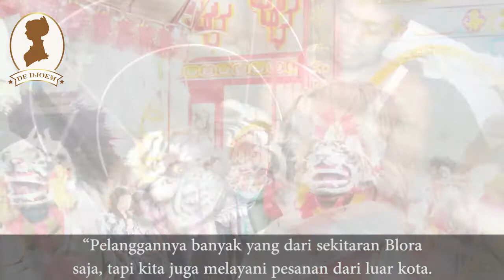Sentra Kerajinan Barongan Di Blora